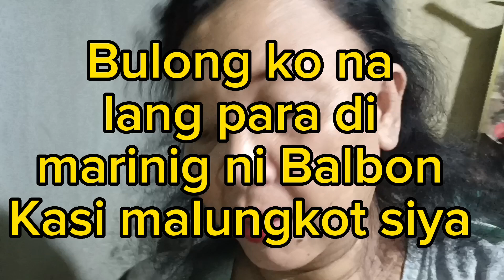DUMPSTER DIVING PHILIPPINES FRIDAY HOLIDAY JACKPOT MULA SA KARITON SI MARYANG BASURERA